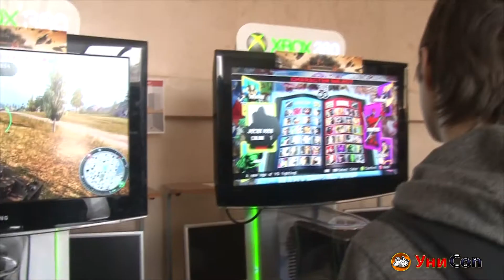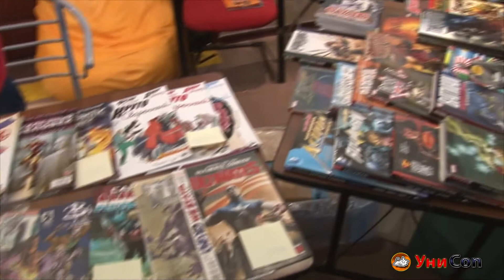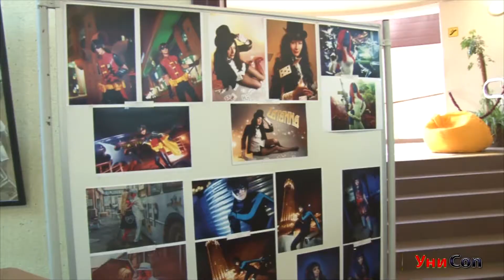Видеоотчёт с comXfest - 2014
В первый день весны в Москве прошёл фестиваль комиксов comXfest! Предлагаем Вашему вниманию видеорепортаж с данного мероприятия!